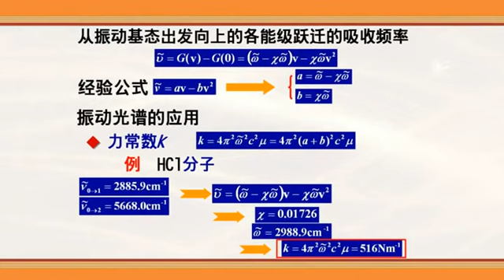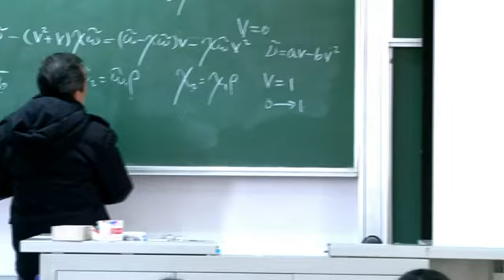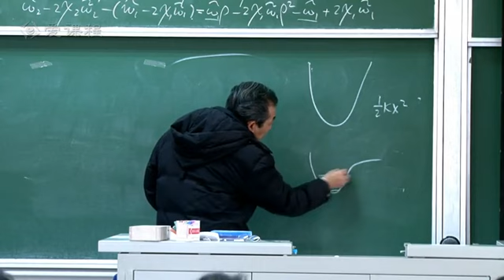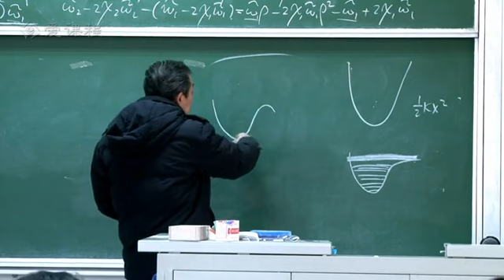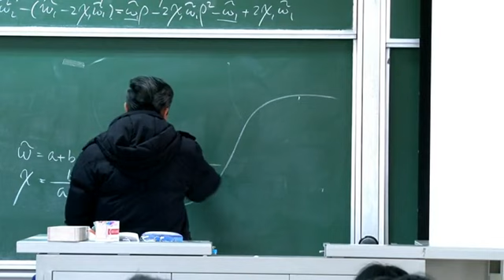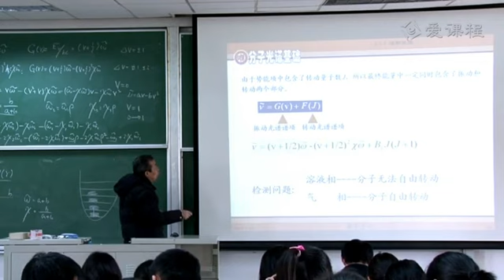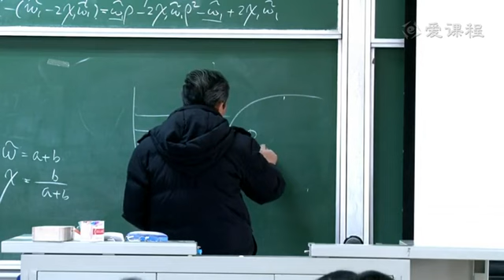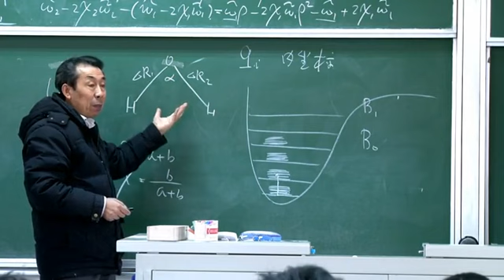9 教学录像 振动光谱2 复旦大学 谱学导论